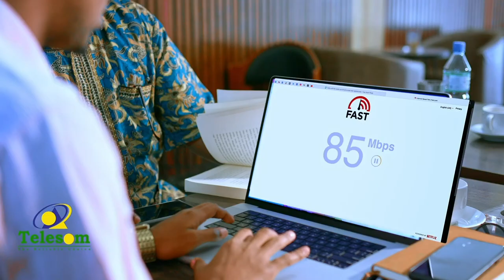Warbixin: Dadka Ganacsiyada bilaabaa ma helaan talooyin ku saabsan nooca ganacsi ee ka banaan dalka?